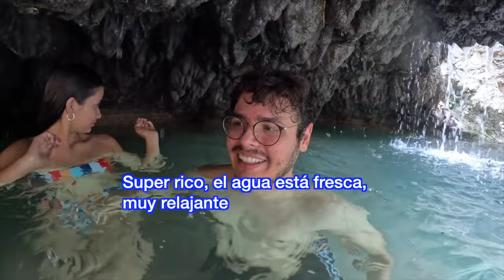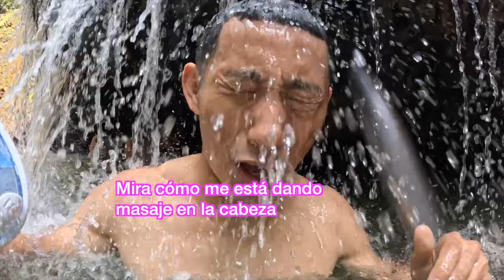Hondureñas me llevan a aguas termales en selva de Honduras (Ep. 1) | Colinas, Santa Barbara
Descubro en las selvas montañosas de Colinas, Santa Barbara, los aguas termales más exóticas de Honduras. En medio de la naturaleza y vida silvestre, me meto en varias pozas, cascadas, cavernas, y nacimientos de agua caliente. Hay pozas con agua helada, pozas de 5 metros de profundidad y hasta pozas tan calientes que podrías hervir huevos.

En cada poza (hay más de 13), los guías de Hotel Cerro Verde nos preparan comida, bebidas, tiendas de camping, frutas, y más. Miss Colinas y varios amigos del pueblo se unen a la aventura y me dan varios retos locos.

Gracias Hotel Cerro Verde, Fredy Lara Producciones, Orale Pizza, Finca Las Marías, Dariana Rodriguez y La Ruta 1606 por hacer posible este video.